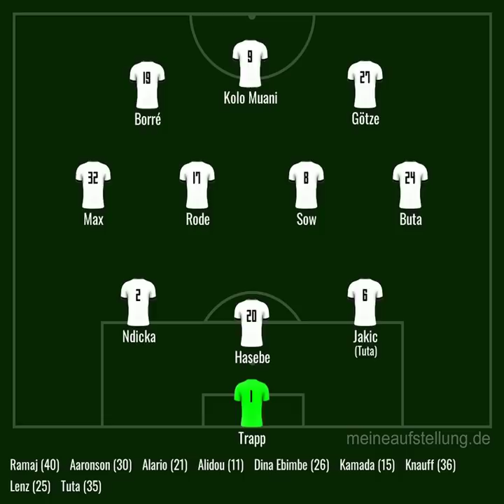EP#509 - Six in a row | Eintracht Frankfurt Podcast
Die Eintracht steht erneut in einem Pokal Halbfinale. Genauer gesagt das 6. seit 2017. Grund genug, mal auf die positiven Dinge zu schauen.

Chapters:
00:00:00 Intro
00:00:15 Begrüßung
00:00:49 Hausmitteilungen
00:01:41 Rückblick Pokal gegen Union
00:37:15 Ausblick auf Leverkusen
00:46:05 Aufstellung gegen Leverkusen
00:52:38 Tipps gegen Leverkusen
00:55:50 Keine News zu Hellmann & Holzer
00:57:05 Verabschiedung
00:57:11 Outro